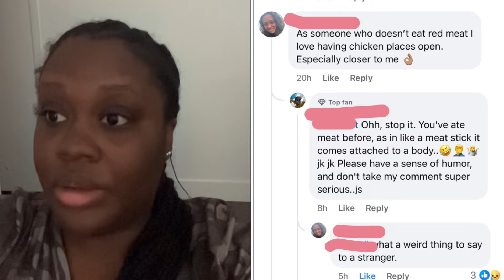As a woman, it doesn't matter how you carry yourself - men will disrespect you anyway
Become a channel member for early uploads!